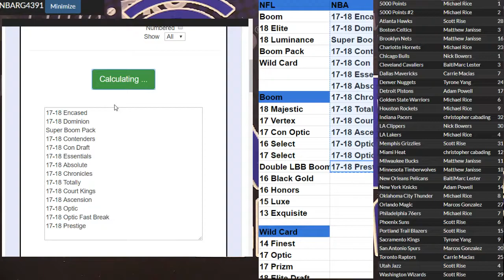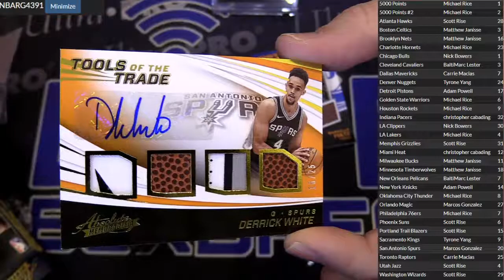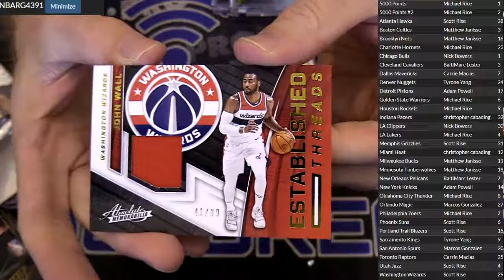NBA Random 4391 LBB